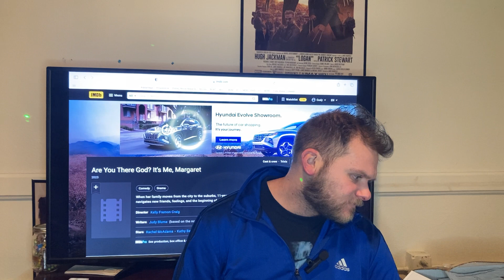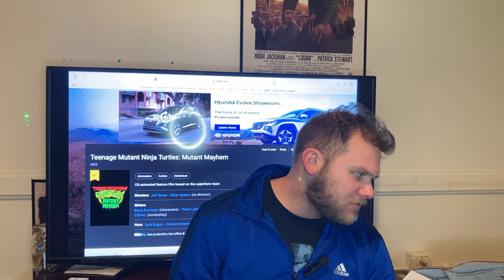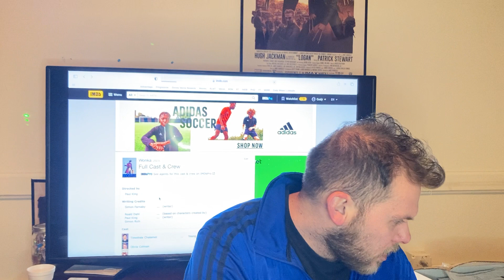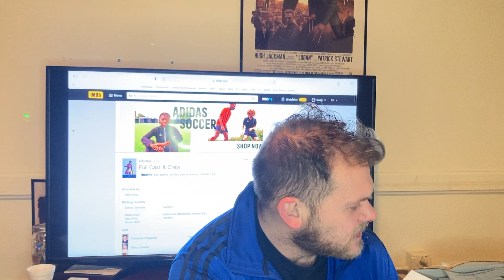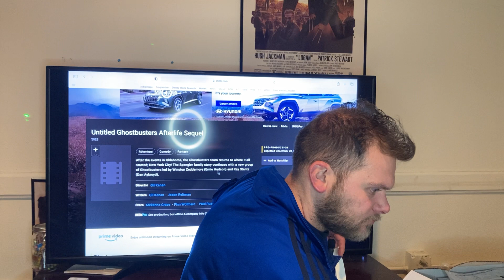Talking movies coming out in 2023!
Code Man Movies Episode 46

This week I go through the release schedule for year and see what movies I’m excited for, movies I’m hesitant for, movies I’ve never heard are happening in 2023, and movies that just look terrible. Enjoy

I want to hit 80 subscribers by the end of year! Please please help me get to that goal!